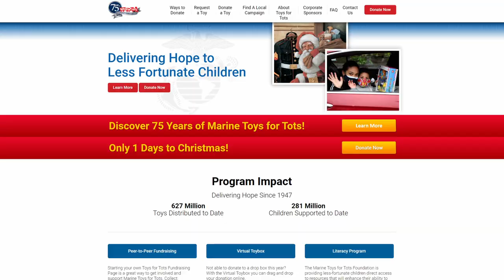30 KILLS for $90 in VALORANT | 'TOYS for TOTS' Christmas Charity Livestream Highlights!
Catch Me Live on Twitch.tv/jbroalsodraws , 3pm CST Tuesdays through Fridays!

The charity we supported!